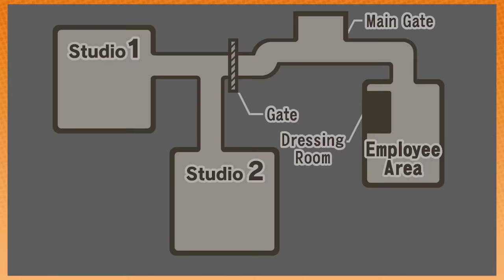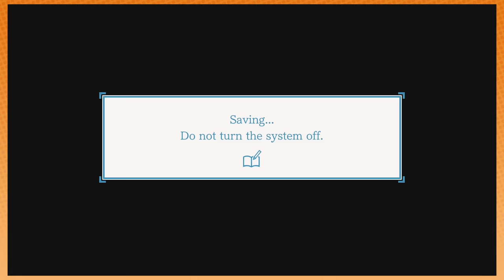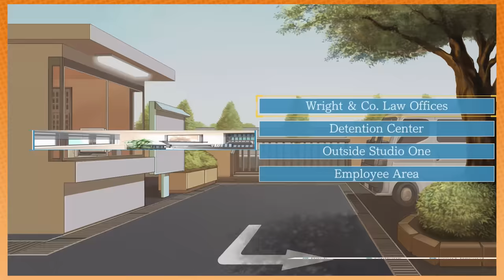Phoenix Wright - 25 - The Power of the Oldbag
Arin and Dan, in a moment of reckoning, admit to accusing a possibly innocent old woman of murder. In addition, Dan may or may not accuse Maya of wanting to take a dump on Phoenix for sexual gratification. This one's a roller coaster, folks.